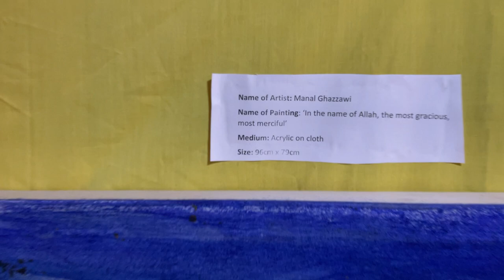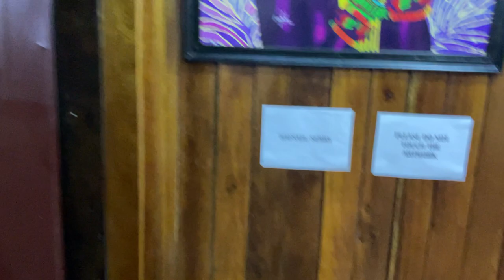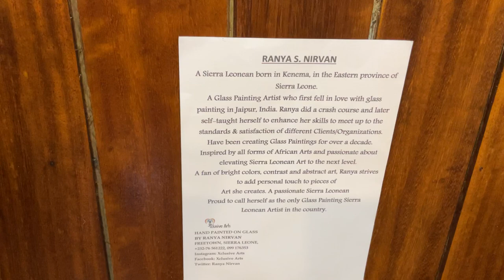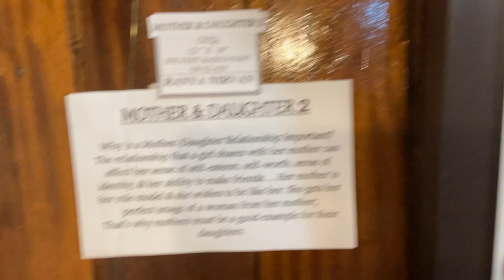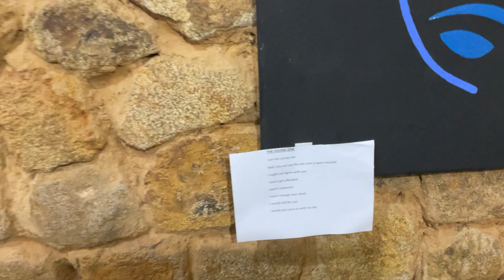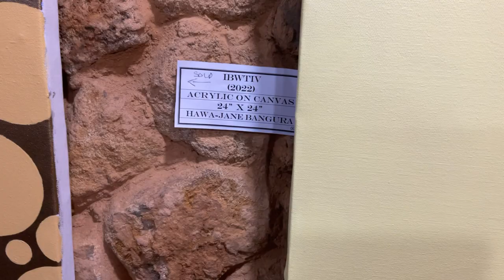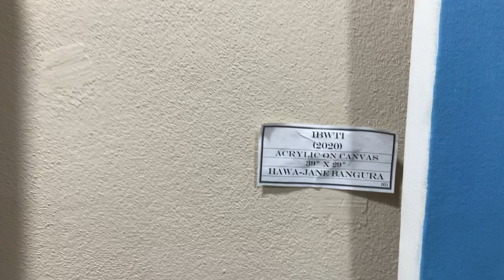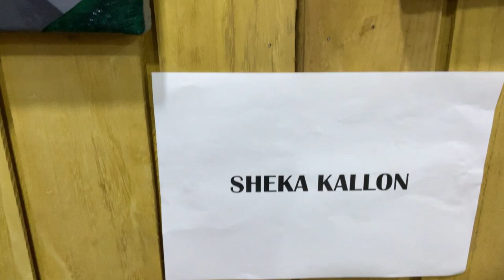An art exhibition going on right now at Toma restaurant in Aberdeen Freetown Sierra Leone.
Beautiful works of art displayed by super talented artists. All genres of art can be found. The theme is Feartown and artists show us what it means to be vulnerable afraid in trouble or to have problems in the city.